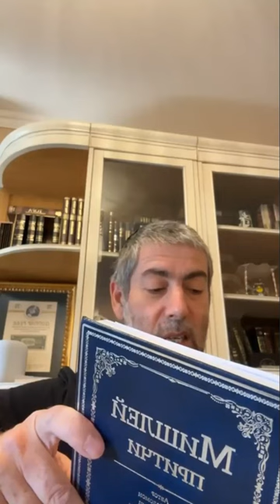✡️ Ицхак Пинтосевич: Чужие мысли нам неподвластны. Слово меняет реальность. Недельная глава ДВАРИМ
О понятии посттравматического роста. Что происходит с человеком в результате сильного потрясения?
Самопожертвование Моше ради еврейского народа. Почему Моше не увещевал евреев все за время в течение жизни? Когда человек судит других - это огромная ответственность.
В каком контексте Моше вспоминает эпизод с решением послать разведчиков в Землю Израиля и что мы из этого учим?
Вс-вышний вывел еврейский народ из Египта из любви, но люди говорили, что Он сделал это из ненависти. О чем это говорит? Комментарий Устной Торы.
Когда человек считает, что другие люди думают о нем определенным образом - это отражает его собственные мысли об этих людях.
Как это работает в отношениях с Б-гом? Пример с человеком, который постоянно боится за свое будущее.
На что нам указывают и чему учат слова "Модэ Ани", которые мы произносим каждое утро?
Как Моше убеждает людей в том, что их недоверие к Б-гу беспочвенно и они должны быть благодарны Ему за все.
Человек не вправе выражать уверенность в том, что он знает мыслидругих людей о нем.
Изучение Мишлей. О том, насколько слова управляют нашей жизнью.
Человек постоянно находится в опасной для физического тела среде. Внутренний дух человека способен противостоять болезням. Пример Г. Сытина - слова способны исцелять.
Если человек внутри сдается - это плохо влияет и на его здоровье.
Новизна во взглядах Бааль Шем Това и его беседа с раби Йосефом-Ицхаком из Полонного. Что произошло после их разговора? Раскрытие частного провидения Вс-вышнего.
Дух человека управляется его интеллектом. Что значит "беречь свой язык"?
Все слова человека - не объективная реальность. Что происходит, если человек вкладывает сильное намерение в свои слова?
Чего достигает человек, который нашех праведную жену, и как это связано с желаниями Вс-вышнего?
Влияние эго - интеллекуальной стороны животного начала, отделяющего от Б-га. В какой момент происходит тренировка устранения эго? Соединение двух патнеров - мужа и жены - в одно целое.